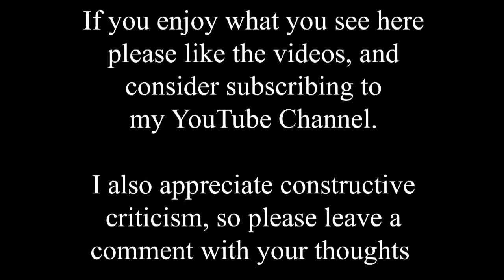Railway Tracks Through Time at Pelham Street Junction Lincoln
This video comprises two photos looking east from Pelham Bridge in Lincoln. The bridge was a major construction project in the 1950s, to carry the road over the railway and avoid the delays caused by the level crossing here. It was officially opened by the Queen on June 27th 1958, and I was there as a babe in arms, apparently!

The old photo here was taken in 1980, and it took three visits to get the new one to match up, and even now it is far from perfect. Railway lines are a menace to get right, so many factors mean that they won't line up, and it doesn't help when the tracks themselves have clearly been re-aligned over time. I assume that the tracks were re-laid during construction of Pelham Bridge, and again in 1985 after St. Marks station closed and all trains now come through what was Central station, which is behind our point of view here. I'm sure that railway enthusiasts can put me right on that, and also know when the signal box was removed?

The area between the tracks is now the Stagecoach bus depot, and in the left distance you can see the old Titanic works at Stamp End, so called because it's dimensions are similar to that of the famous ocean liner.